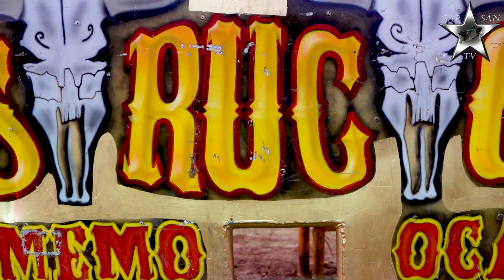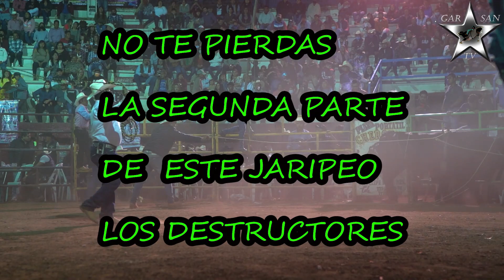¡QUE BUENOS TOROS! RANCHO LA PURISIMA EN AHUATEPEC MORELOS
NO SOLO TIRO AL JINETE SI NO TAMBIEN LE DIO SUELO AL PAYASO 30/10/2021